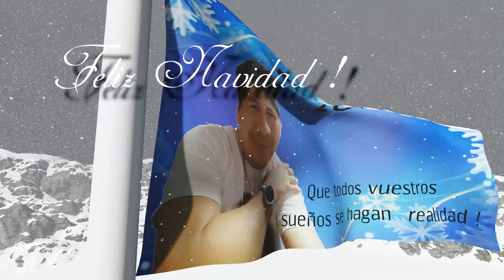Tarjetas de año nuevo - Feliz Navidad - Feliz Año Nuevo 2016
Feliz Navidad - Feliz Año Nuevo 2016
Los mejores deseos a todos mis amigos y suscriptores en estas fiestas navideñas y el naciente 2016